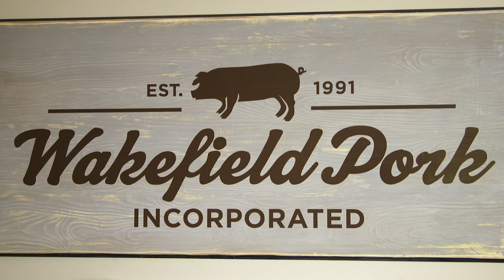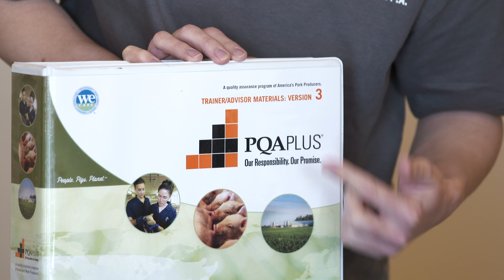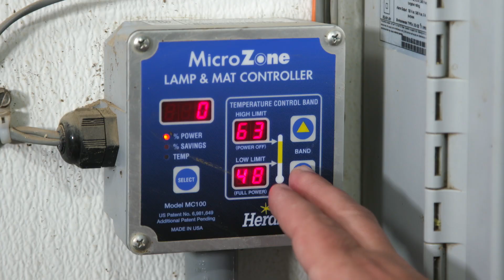How Wakefield Pork Works to Keep Their Pigs and Rural Communities Thriving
The team at Wakefield Pork walks us through their farm from wean-to-finish, and the steps they take to ensure the well-being of their pigs and support their local communities.